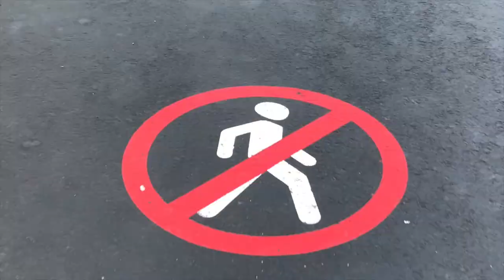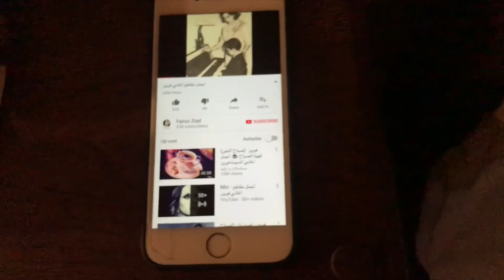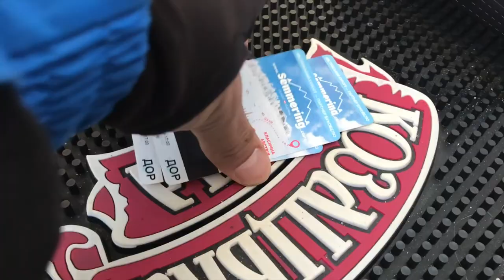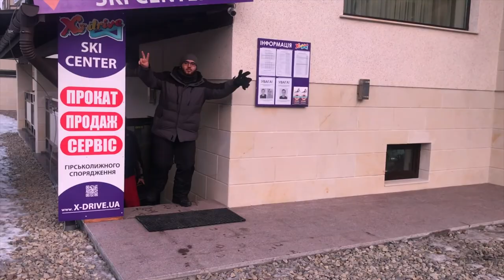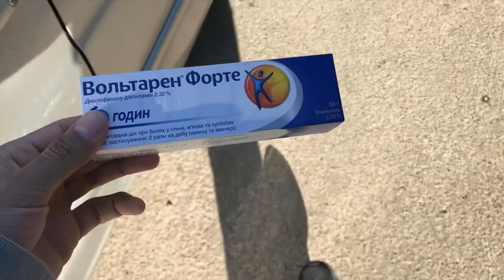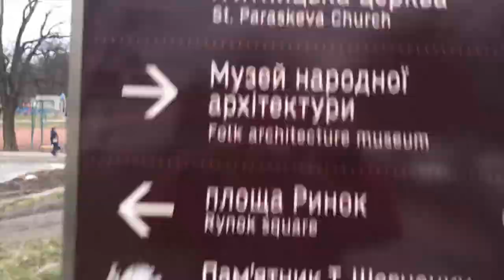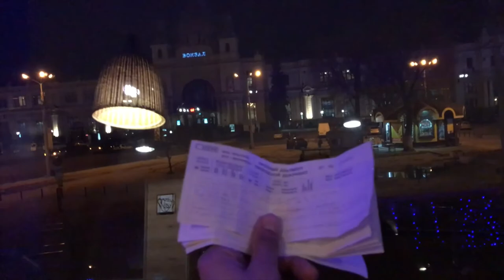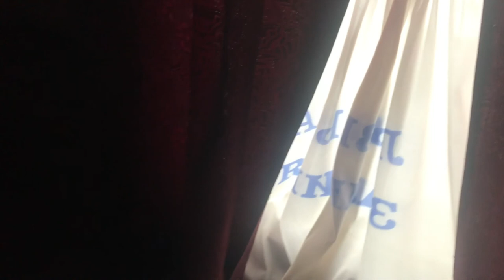From odessa to bukovel ,{ FRIENDS TRIP}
our ski trip to bukovel , we have fun , we hope you enjoy watching )
thanx to all the friends for the great moment we leave together , wish all the best )